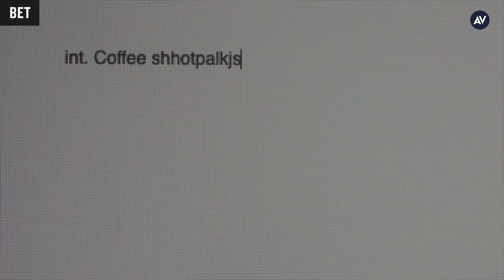Twenties wants to start a dialogue between Old Hollywood and contemporary black Los Angeles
Created and written by Lena Waithe when she was in her early 20s, BET’s Twenties could be viewed as a fictionalized telling of the Emmy-winning writer’s early days in Hollywood. But Waithe and her series have a lot more on their mind than just giving us another comedic coming-of-age autobiography. At this winter’s Television Critics Association press tour, we sat down with Waithe’s co-showrunner, Susan Fales-Hill, and their cast—Jonica T. Gibbs, Christina Elmore, and Gabrielle Graham—to talk about bringing Twenties’ vision to life. The group discussed how the series’ studio lot settings and sweeping classical music cues are meant to create a dialogue between the romanticized ideal of “Old Hollywood” and the realities of contemporary life for black people in Los Angeles. The cast also shared their own LA stories and weighed in on a pivotal point of debate from the series’ first episode.